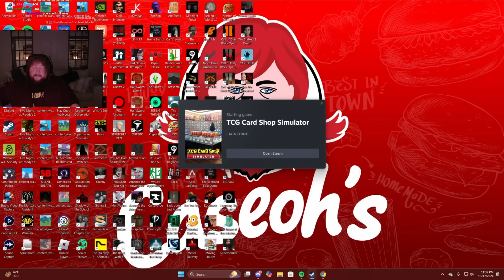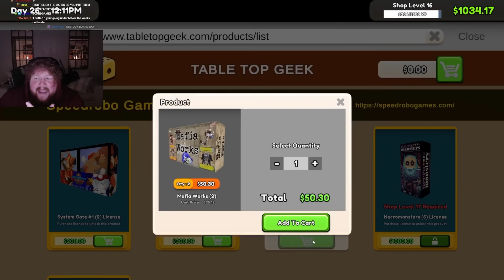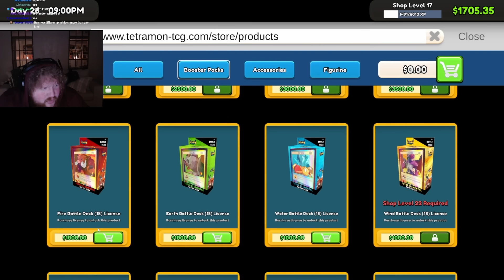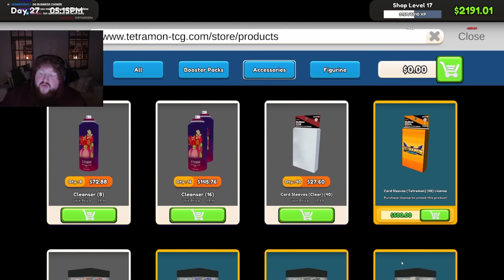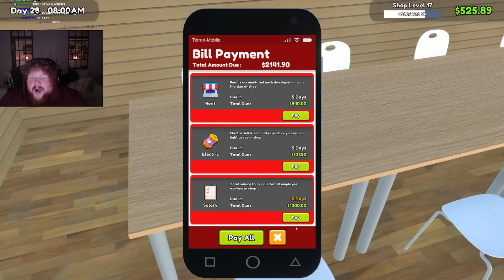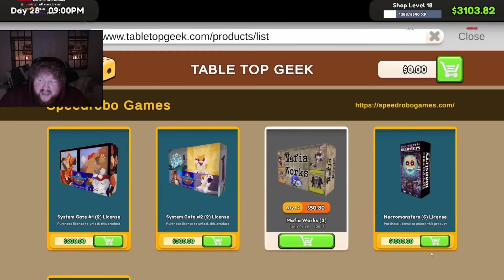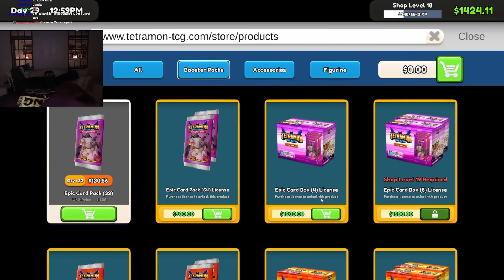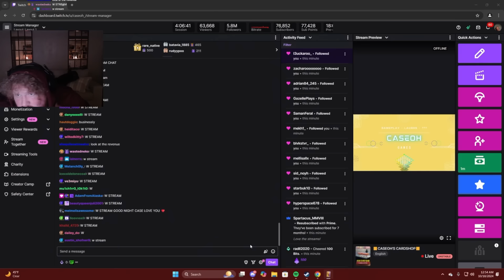Our Biggest Card Yet… (TCG Card Shop Simulator)